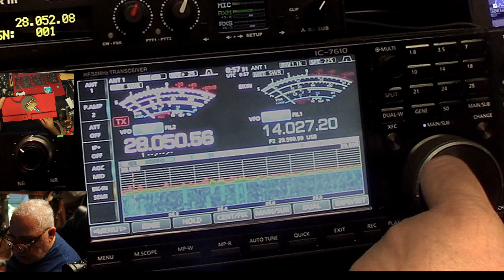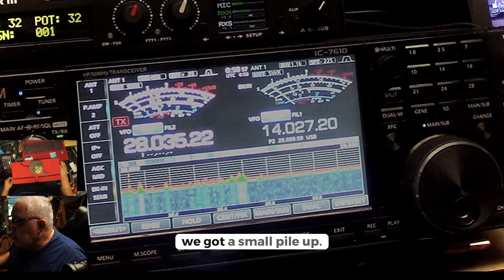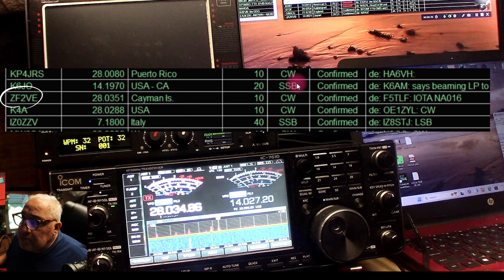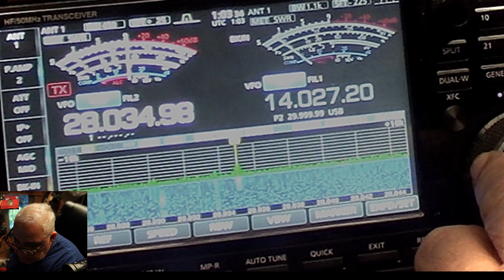ZF2VE, A SHORT CW CONTACT TO THE CAYMAN ISLAND.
ICOM 7610, MICROKEYER III, HA8KF Magnetic keyer, Ameritron AL-1500
Palstar AT4K TUNER, Hy-Gain AV-640 Vertical 8 band ant,  up abt 20 ft,
and plenty of time on my hands to play radio,  hopefully somebody could pick up a few tips from my modest set up,  but this is about 5 minutes of your life you will never get back,   good dx best 73, de wo2e,